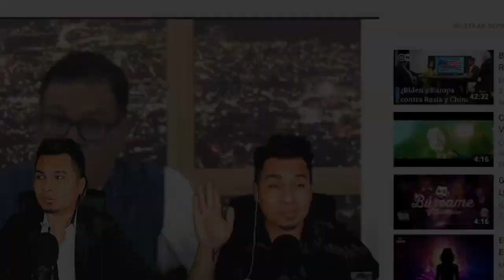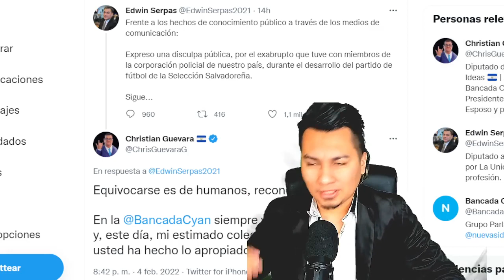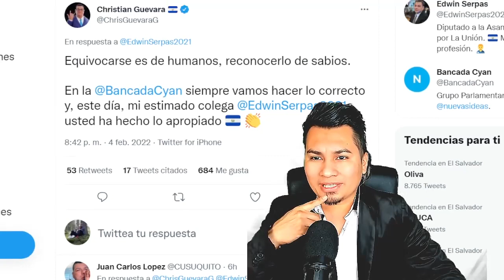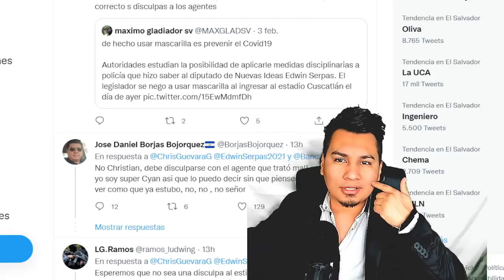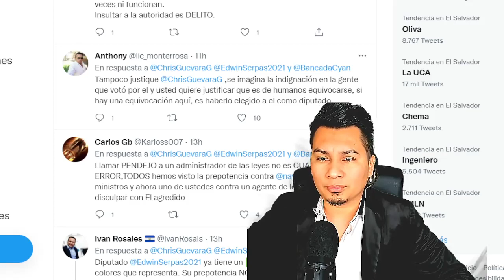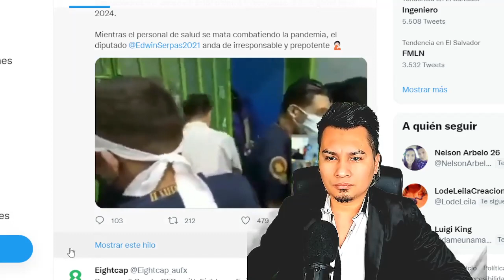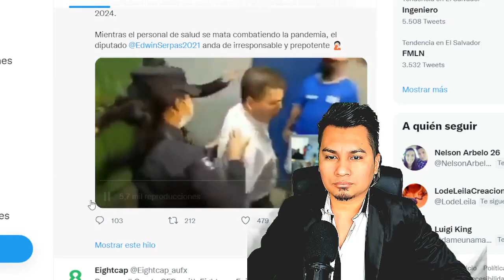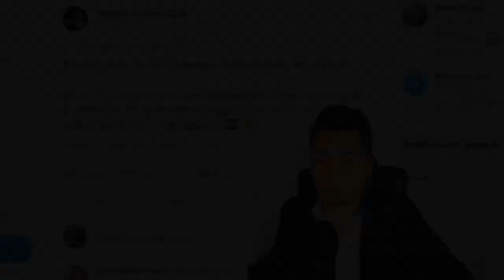CRISTIAN GUEVARA ES CONTUNDENTE CON DIPUTADO MALCRIADO! NUNCA VI ALGO EN MI VIDA!